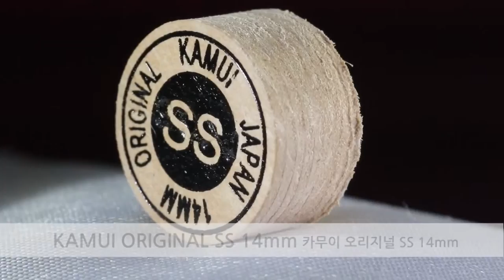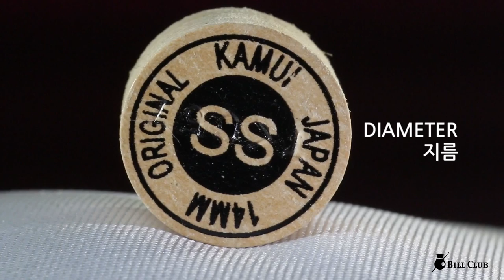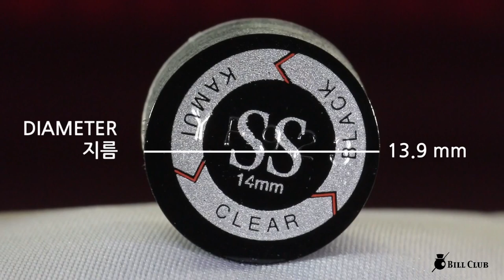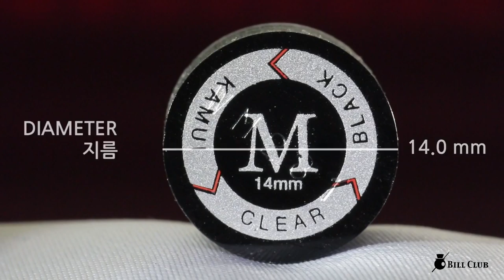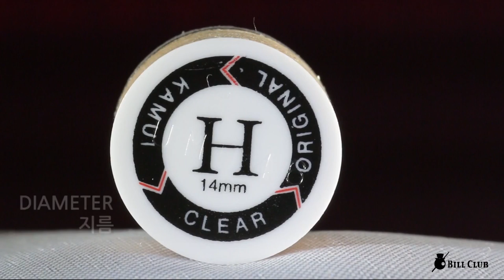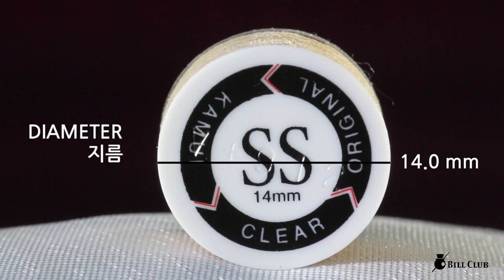Billiards Kamui Cue Tips Bilardo Istaka Uçları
Step by step 3 cushion billiards Systems lessons